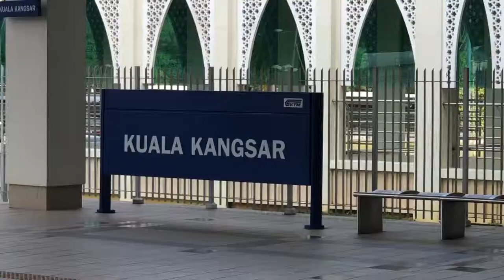Thailand, 2 of 3, Feb 2019, Ron Sturgeon and Linda Allen